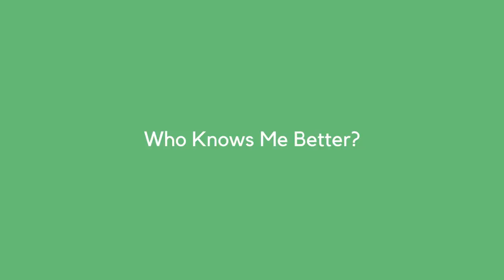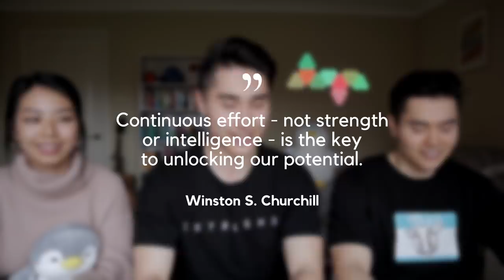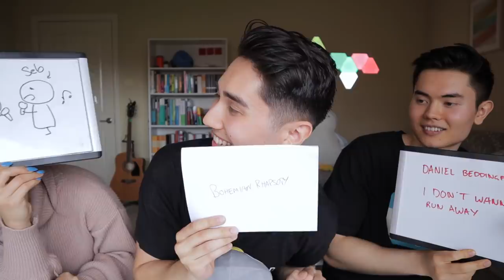WHO KNOWS ME BETTER? Brother vs Girlfriend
My brother and girlfriend face off to see who knows me better. Let's see who comes out on top!

I'm a medical student at the University of Sydney in Australia. I document my life in medical school, vlog my experiences outside of university, and also share some tips about medicine interviews and the admissions process.